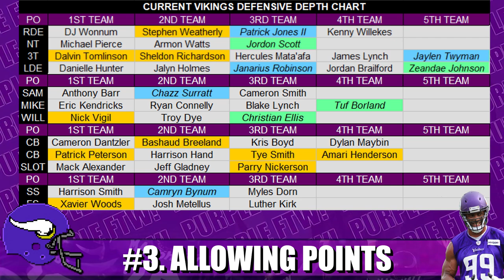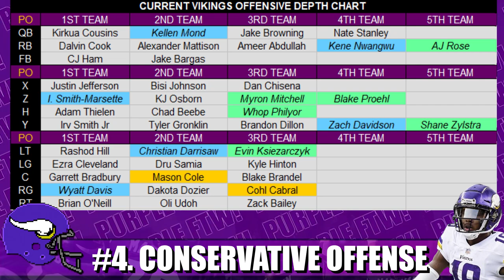5 Things the 2021 Minnesota Vikings are Declaring Independence From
Happy 4th of July, Jeromes! Here are 5 things the Minnesota Vikings are declaring independence from this season!